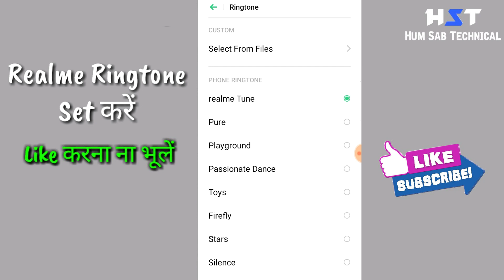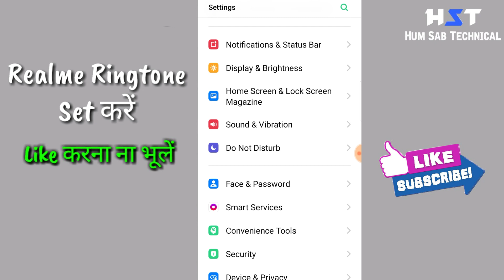Realme c2 mobile me ringtone kaise set kare | How to set ringtone in Realme C2 mobile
Realme mobile me ringtone kaise set kare | How to set ringtone in Realme C2 mobile